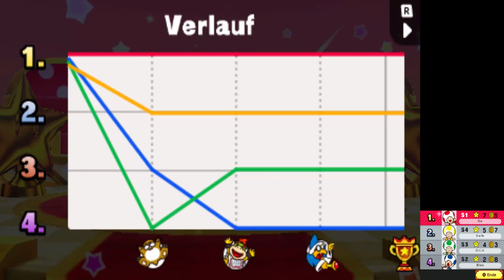Mario Party: Star Rush - Toad-Tour - Welt 1-1